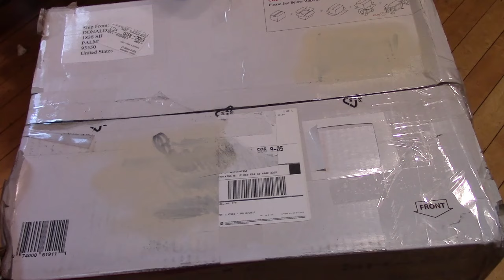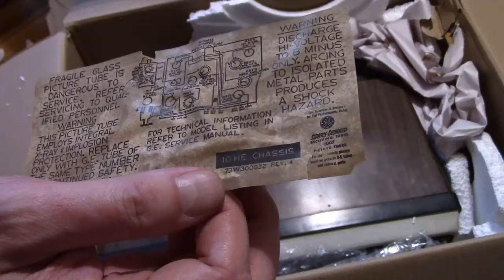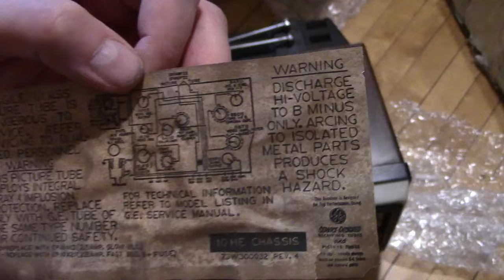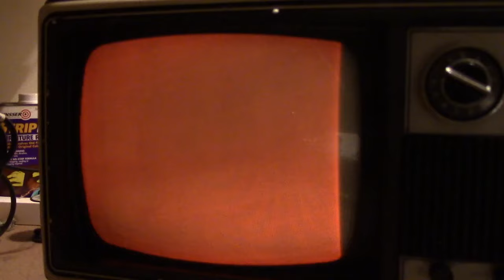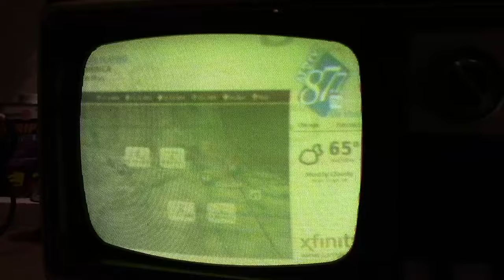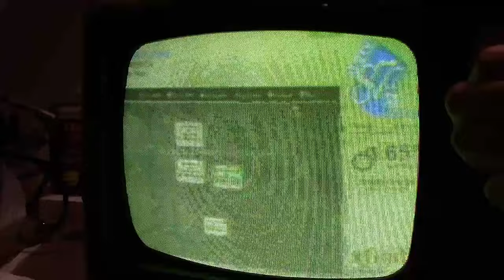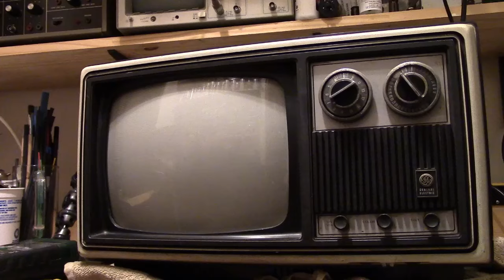GE Portacolor arrives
I scored a PortaColor set on ebay and it just arrived.  Let's take  alook.